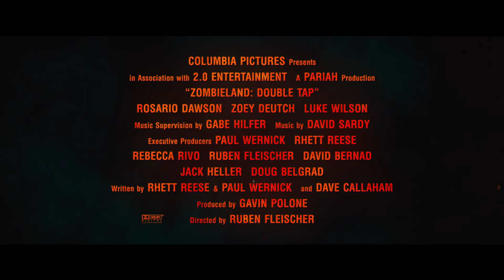Trailer 2 - Zumbilândia: Atire Duas Vezes